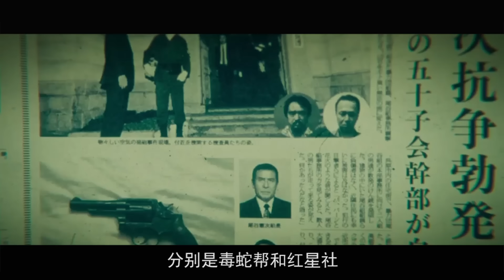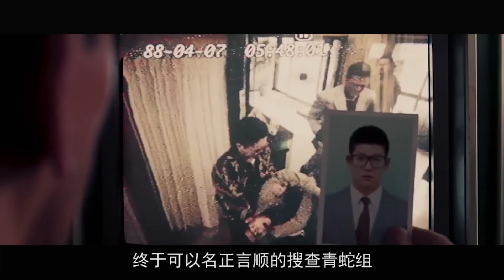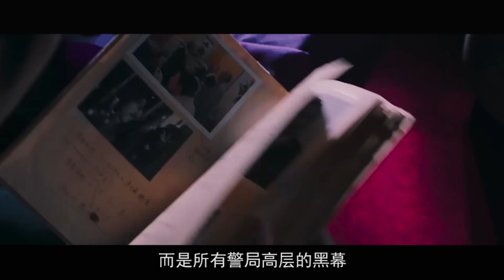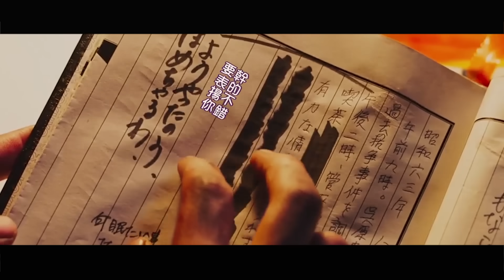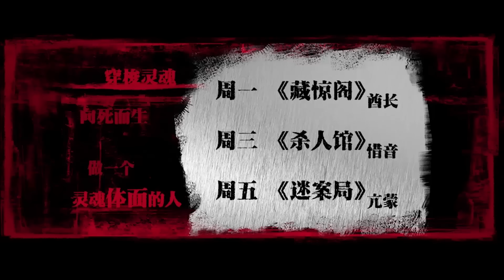爽度爆表！日本最硬的黑帮电影，尺度大到无法引进 (重口慎入，带你深入日本社会的灰色地带！)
《杀人馆》第16期：孤狼之血

昭和年代的黑社会启示录，好于80%的犯罪片却只9000人看过

孤狼之血 日本电影 电影解说 本频道制作的所有解说视频都是针对电影或电视剧的，绝对符合平台的使用政策。